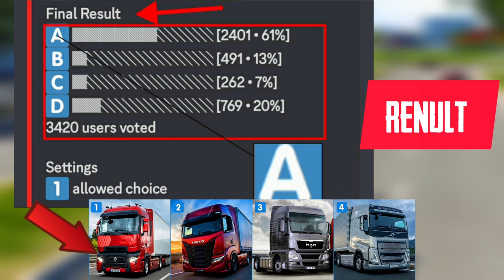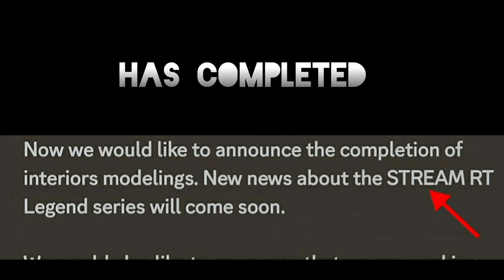TOE3's Next Big Update 🤩 New Renault Truck + More!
Next Update ❗ TOE3 | New Truck Renault, Construction Map,and more.

New Renault Truck and more...